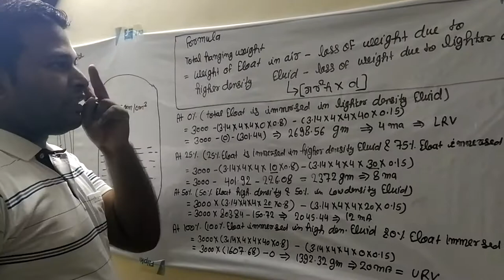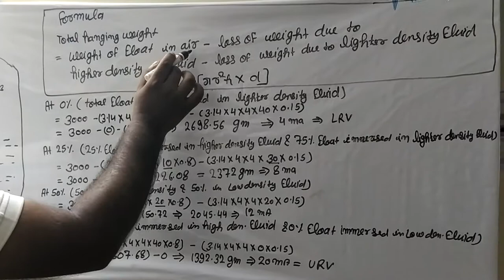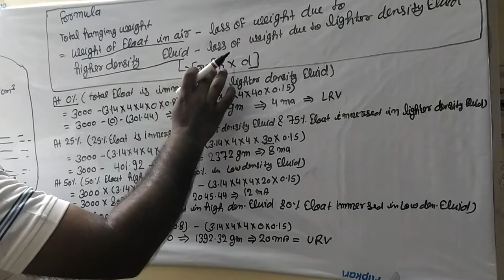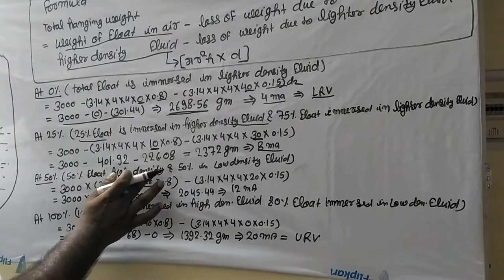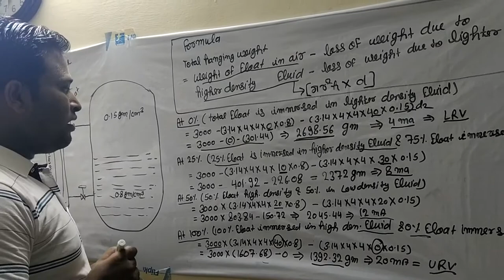Find out weight calculation for displacer type tx in interface level.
This is a video for  weight calculation for displacer type tx in interface level.
For more question and answer for instrumentation purchase book objective instrumentation and control.